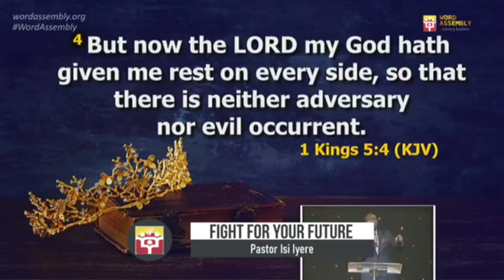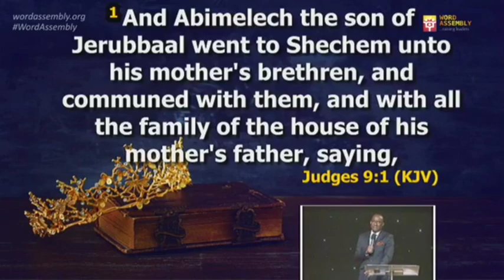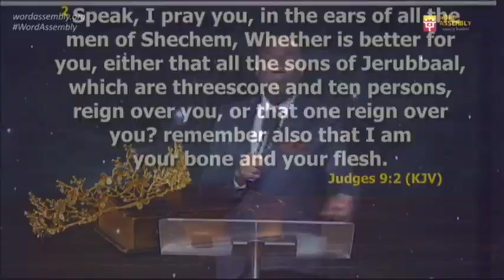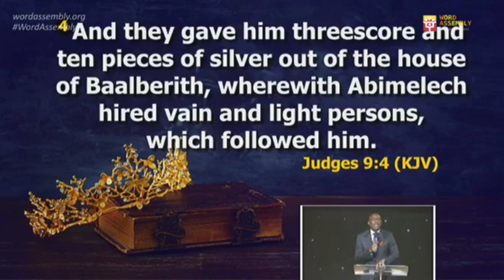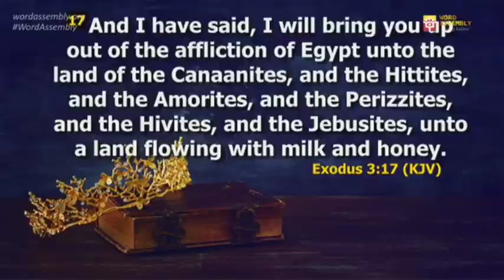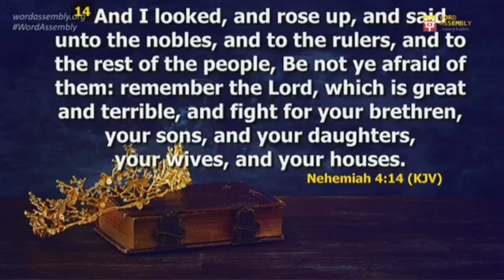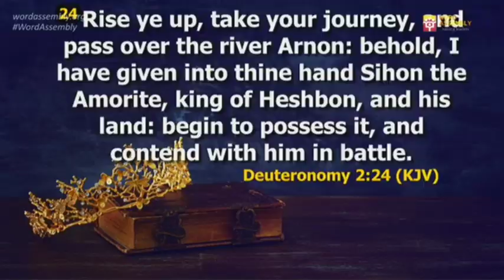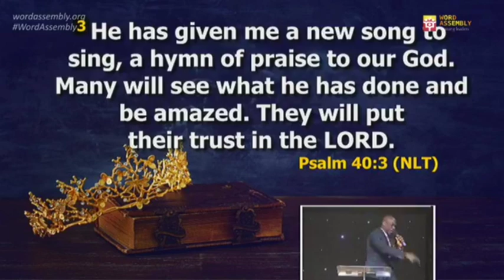THE FIGHT FOR THE FUTURE